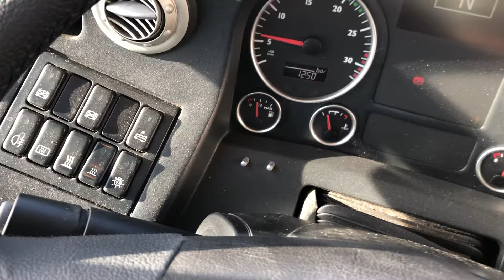MAN JUMBO A 91 SPROWADZONY 71 MIEJSCOWY EURO 5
Chcesz otrzymywać nasze ogłoszenia na Whatsapp lub/oraz na skrzynkę e-mail?